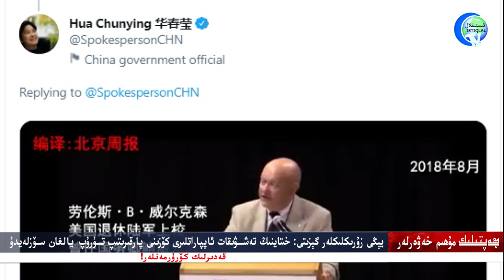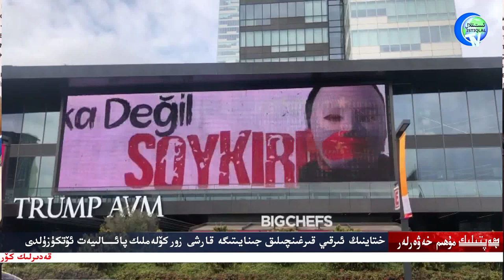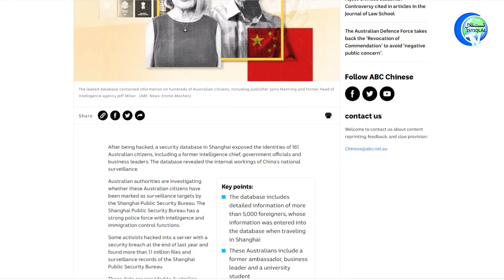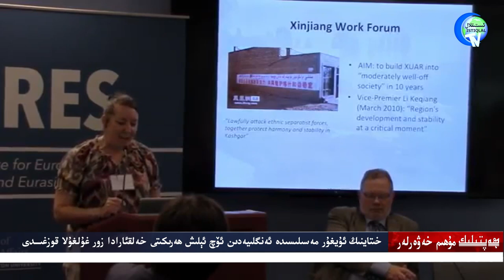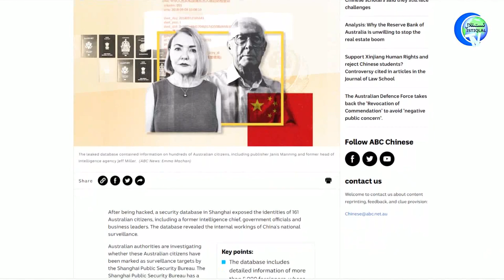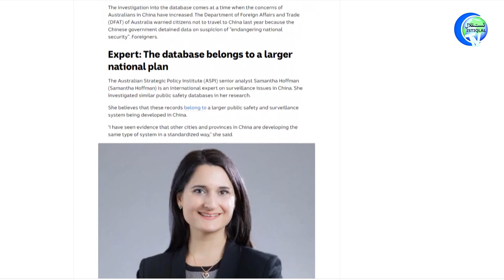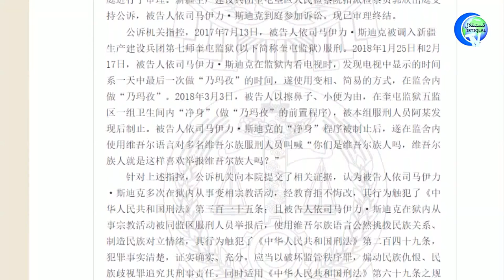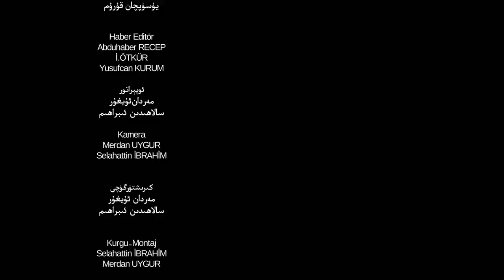ھەپتىلىك مۇھىم خەۋەرلەر 2021-04-04